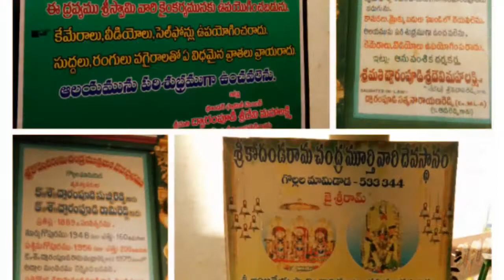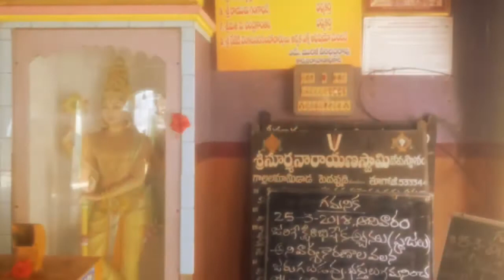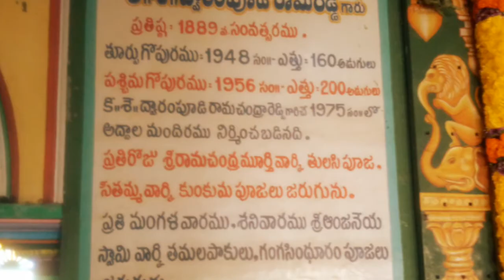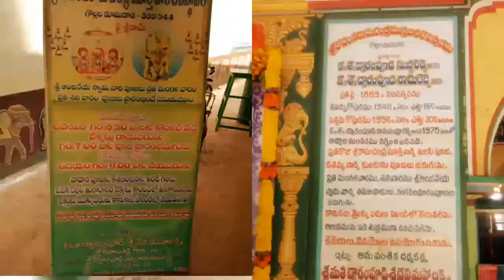సూర్యనారాయణస్వామి,కోదండరామస్వామిగొల్లలమామిడాడ SURYA NARAYANA ,KODANDARAMA TEMPLES,GOLLALAMAMIDADA..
Suryanarayana swamy temple and Kodandaram swamy temple Gollamamidada Kanakadurga temple sattemma thalli temple  సూర్యనారాయణ స్వామి,  కోదండరామ స్వామి దేవస్థానాలు.. గొల్లలమామిడాడ..
SURYA NARAYANA SWAMY, KODANDARAMA SWAMY TEMPLES..GOLLALAMAMIDADA..